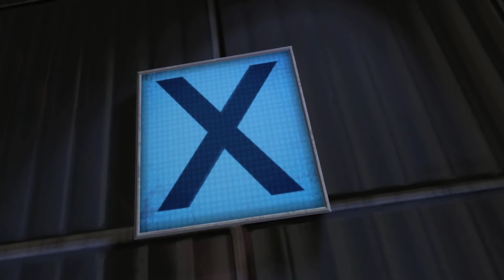Sevgiliyle, Eşle, Dostla Oynanacak Oyunlar En iyi 5 2022 (CO-OP)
Bu içeriğimde size sevgiliyle, eşle , dostla keyifle oynayabileceğiniz en iyi 5 oyunu aktardım. Keyifle seyirler.
Düzenli olarak haftada 2 video paylaşmayı düşünüyorum. İçerik öneri ve tavsiyelerinizi, videolarda geliştirmem gerektiğini düşündüğünüz kısımları yorumlarda bekliyorum.

İyi seyirler.

Hakkımda:
        Merhabalar ben Samet Soylu Kendimi bildim bileli oyun oynar, gördüğüm manzaraların ve yaşadığım senaryoların bayrağını sallarım.  Bazen de gitar çalar türkü söylerim.. En iyi 10 listesi hazırlamaya bayılırım, Masalsı oyun oynanış videoları, TOP10 listeleri, oyun incelemeleri ve haberler için takipte kalın.